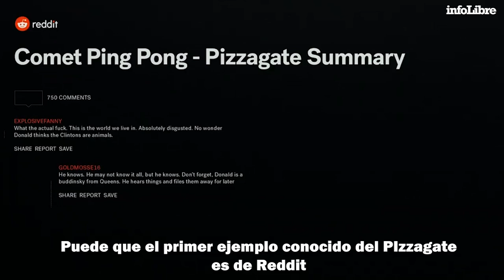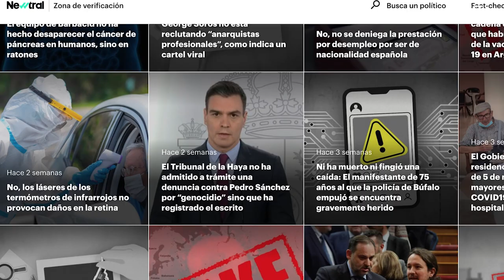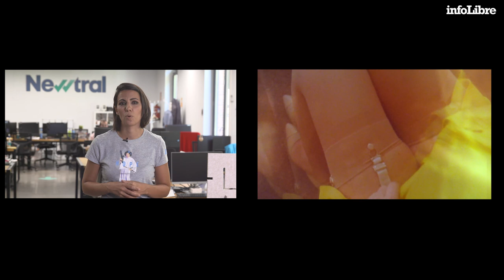Ana Pastor analiza el documental Posverdad | Continuará...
La periodista Ana Pastor analiza del documental Posverdad  de HBO y nos habla de las fake news y cómo influyen hoy en día en nuestra sociedad.